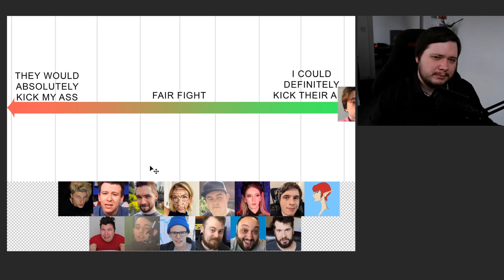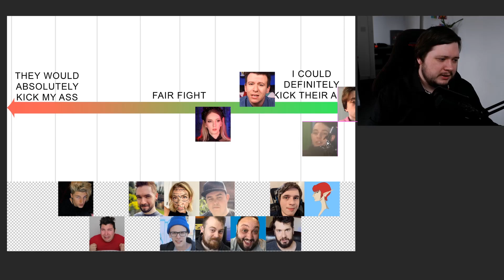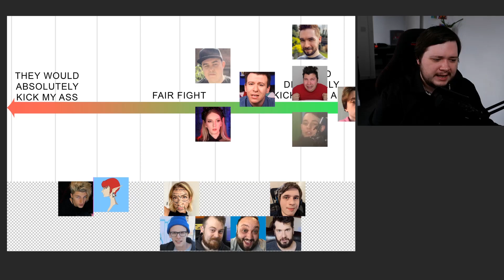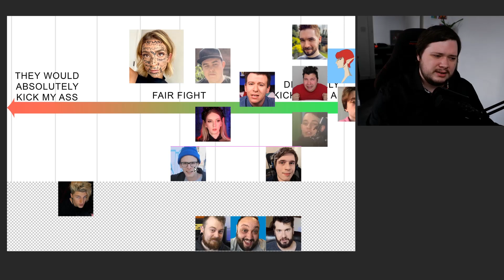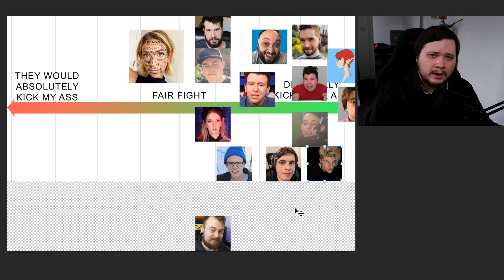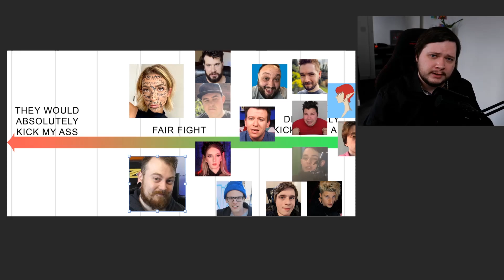YouTubers I Could Beat Up #3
In this video, I rank more YouTubers that I could beat up.

Special thanks to Gertys Dinkled & Morbid Sensibility.

YouTubers i could beat up, ragreynolds, tier list, imallexx, repzilla, Philip defranco, jacksepticeye, gabbie hanna, daz black, contrapoints, bowblax, cecil mcfly, nikocado avocado, lodle, idubbbz, count dankula, the rewired soul, steven crowder